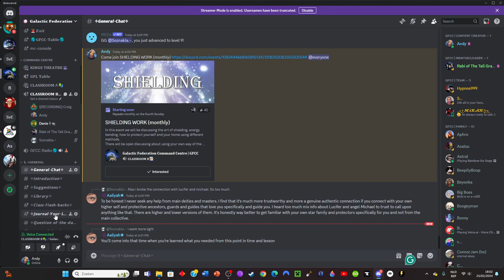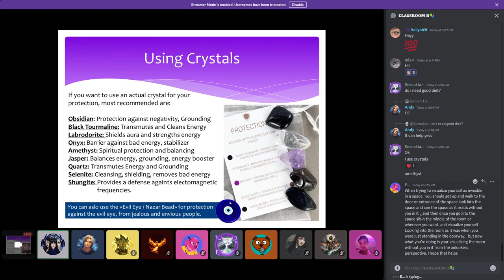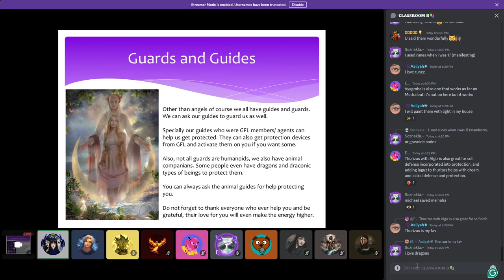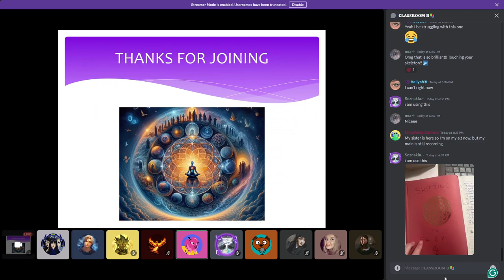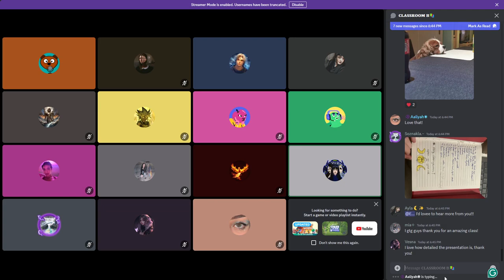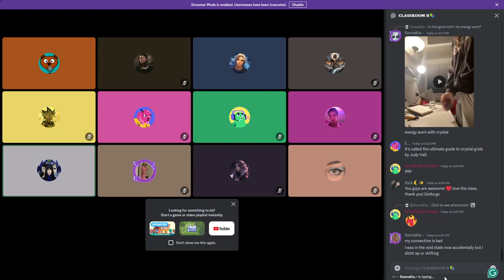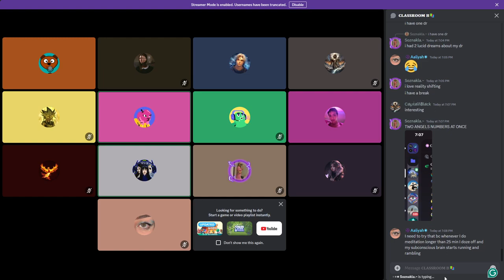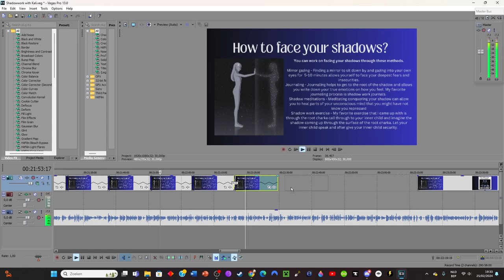Monthly Shields with Rabi